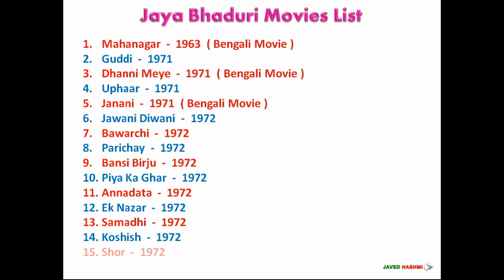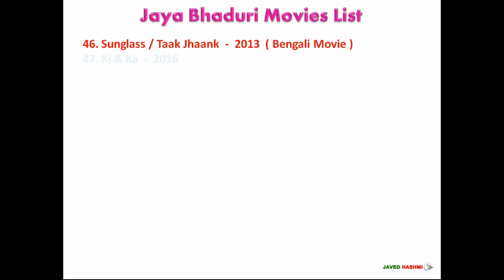Jaya Bhaduri Movies List 1963-2016 ( Bollywood News )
Vintage Cutest Actress Jaya Bhaduri Bachchan All Movies List From 1963 to 2016 With Released Years - Bollywood News